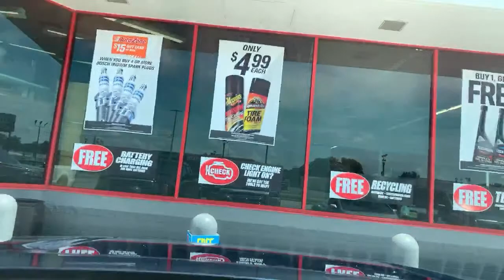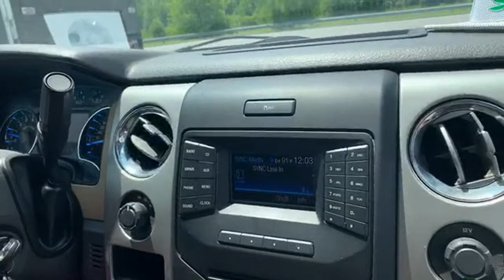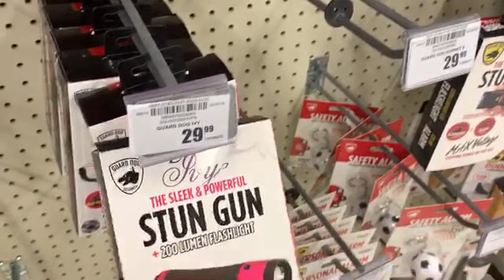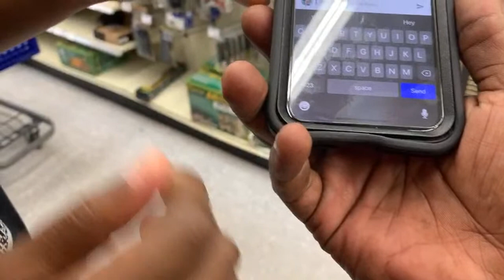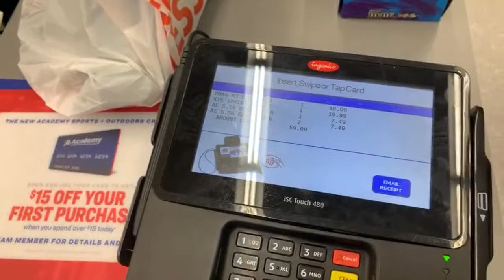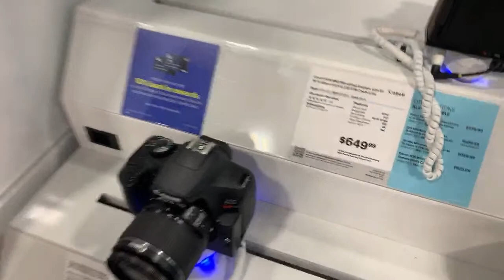Jays new truck, Best Buy , Walmart and Academy sports run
FAQ
My equipment is also from amazon

Background and soft box lighting system 129.00

Yellow background/ backdrop 11.00

Flower backdrop/ background 37.00

Upload days

Tuesday, Thursday and Saturday 🖤✌🏾

Nicole 30
Jay 36
Carter 10
Crystal 8
Julian 2
Jaxon 1

Editing 🎥 IMovie
Where are we from🤔 Arkansas
Category
Entertainment

COMPANY FOR WORKING FROM HOME

Apply at the link below use my IB ID 102038 code to get access